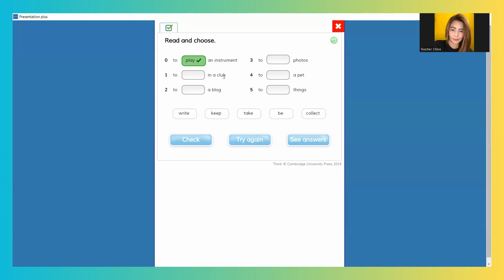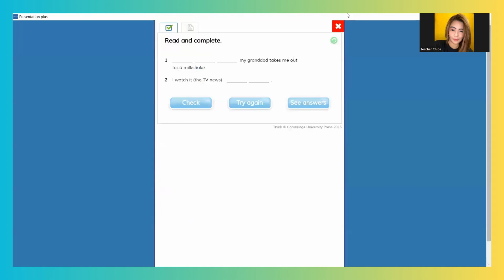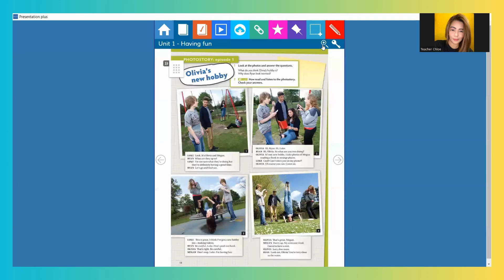THINK 1 ITOOLS | ESL Teacher Chloe Vee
Are you looking for an English book to improve your communication skills? 🗣️ Check out this book, and let's speak confidently together!

✨ PM ME FOR MORE DETAILS.
❤️ Loved it?